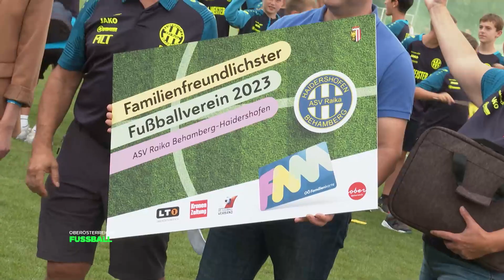Familienfest: ASV Behamberg ist familienfreundlichster Verein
ASV Raika Behamberg/Haidershofen ist der familienfreundlichste Fußballverein in OÖ.